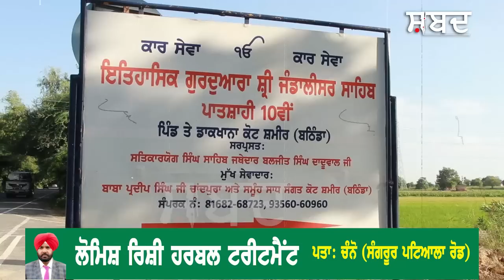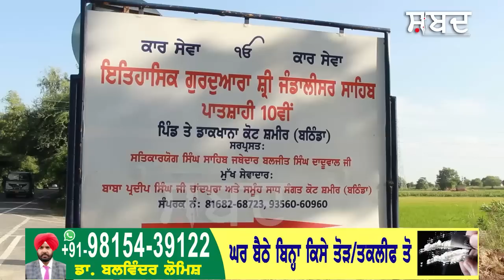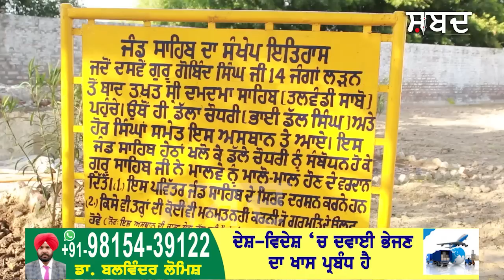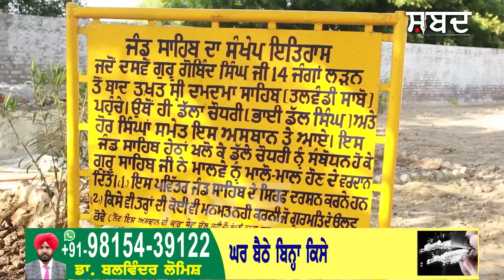Dashmesh Pita's resting place after winning 14 wars Whoever will visit this Jand Sahib..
14 ਜੰਗਾਂ ਜਿੱਤਣ ਬਾਅਦ ਵਿਸ਼ਰਾਮ ਵਾਲੀ ਜਗ੍ਹਾ ਦਸ਼ਮੇਸ਼ ਪਿਤਾ ਦੀ
ਜੋ ਵੀ ਇਸ ਜੰਡ ਸਾਹਿਬ ਦੇ ਦਰਸ਼ਨ ਕਰੇਂਗਾ
ਉਹ ਦਿਨਾਂ ਚ ਮਾਲੋ ਮਾਲ (ਅਮੀਰ) ਹੋ ਜਾਵੇਗਾ